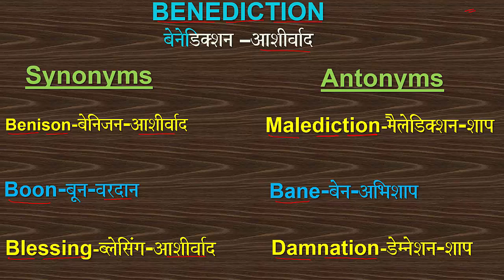BENEDICTION WORD_OF_THE_DAY VOCABULARY SYNONYM ANTONYM DEFINE MALEDICTION# BENISON BOON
Word of the day: BENEDICTION (SYNONYMS: BENISON, BOON, BLESSING; ANTONYMS:MALEDICTION, BANE, DAMNATION)